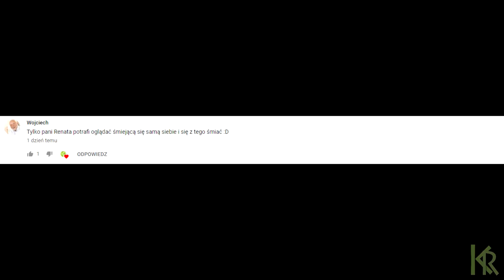Jak zrobić Japońskie MOCHI 🍪🍪🍪